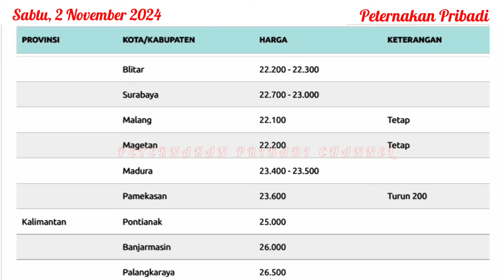UPDATE HARGA TELUR AYAM RAS HARI INI, SABTU 2 NOVEMBER 2024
Referensi harga telur ayam ras hari ini, Sabtu 2 November 2024